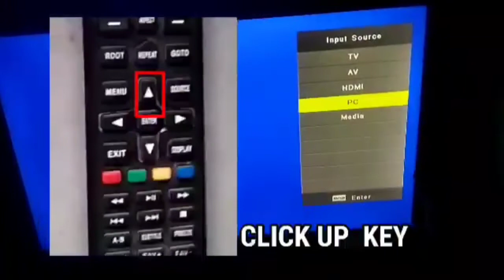How to connect EGO TV to USB pendrive and cardreader || how to exit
IN THIS VIDEO - HOW TO CONNECT PENDRIVE TO EGO TV / SMART TV 📺

∆∆ DEVICE NAME ✨== soon.

∆∆ MIC NAME ✨== soon.

∆∆ TRIPOD✨ soon.

∆∆ HADEPHONES ✨==soon.

∆∆ INSTAGRAM ID ✨== soon.

∆∆ THUMB SLEEVE ✨==soon.

∆∆ EARPHONES✨ == 👇soon.

soon.

cast screen setup tutorial

TAGS

1 HOW TO CONNECT ANDROID PHONE TO EGO SMART TV

2 HOW TO CONNECT MOBILE PHONE TO TV  ||  SHARE MOBILE PHONE SCREEN ON TV

3 HOW TO CONNECT SMARTPHONE TO TV LED TV HDTV

4 HOW TO CONNECT TV WITH MOBILE

5 HOW TO CONNECT ANDROID PHONE TO SMART TV | SCREEN MIRRORING | WIRELESS DISPLAY

6 HOW TO CONNECT YOUR PHONE WITH TV USING USB CABLE | CONNECT YOUR TV WITH PHONE USING USB CABLE

7 CONNECT REALME PHONE TO SMART TV | HOW TO CONNECT REALME PHONE TO ANDROID TV | SCREENCAST | REALME

8 MI TV CAST SCREEN COMPLETE SETUP

VIDEO BY - SpidRu == 🥰🥰🥰🥰😘😘